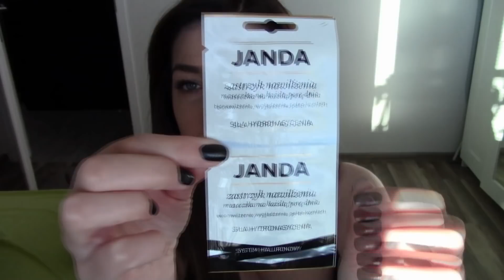Kobiety mafii i maly haul